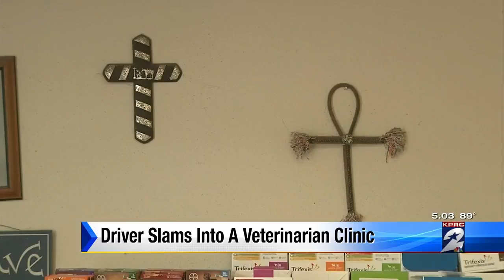Driver slams into a vet clinic